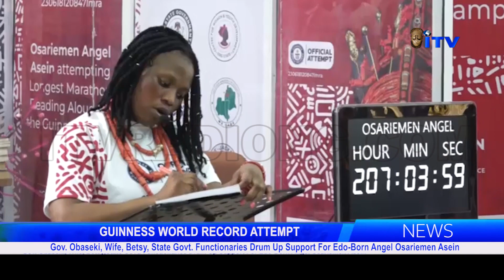Gov. Obaseki and Wife, Others, Rally Support for Edo-Born Angel Osariemen Asein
Gov. Obaseki, wife, State Govt. Functionaries Drum Up Support for Edo-Born Angel Osariemen Asein

The Governor of Edo State, Mr. Godwin Obaseki says the feat by Angel Osariemen Asein reflects his administration's investment in developing reading culture in the state and boosting the aspiration of young people for global competitiveness.
Governor Obaseki, his wife Betsy, Civil Commissioners and government functionaries including one of the greatest artists in Africa, Professor Demas Nwoko were among spectators at the Edo State Library Complex to encourage Angel Asein.
Government House Correspondent Kingsley Uchegbu has details.